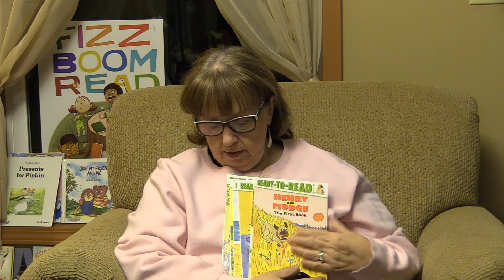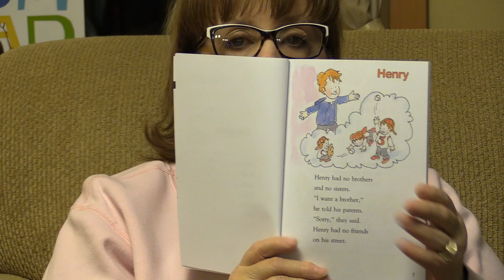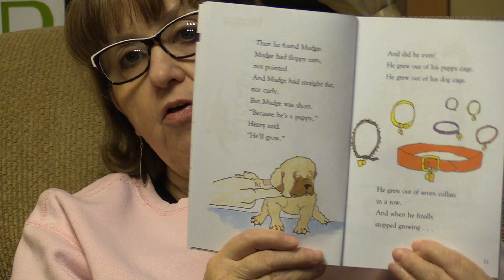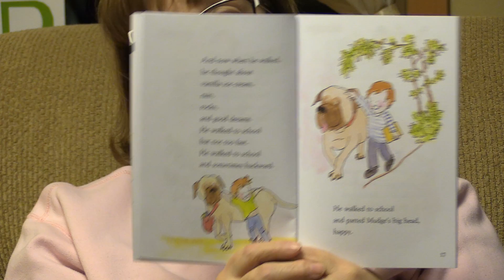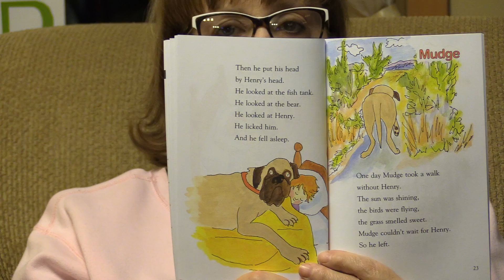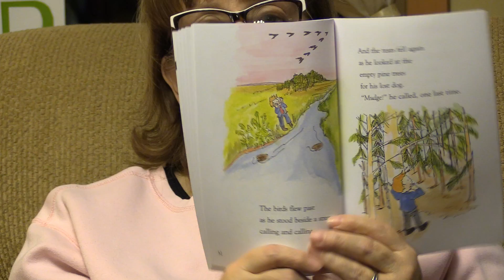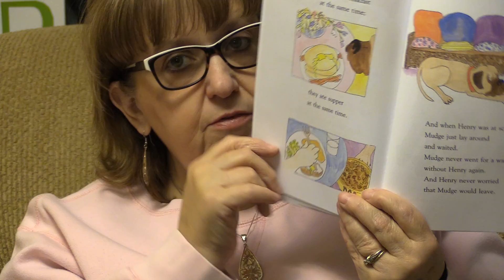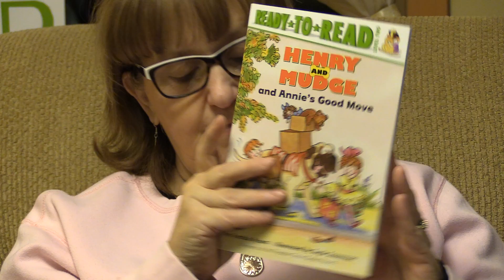12 Henry and Mudge The Frist Book read by Grammy Deb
Henry And Mudge, The First Book by Cynthia Rylant read by Grammy Deb.  Henry and Mudge will be taking us on many adventures, this is just the first and explains how they came to be best friends forever.